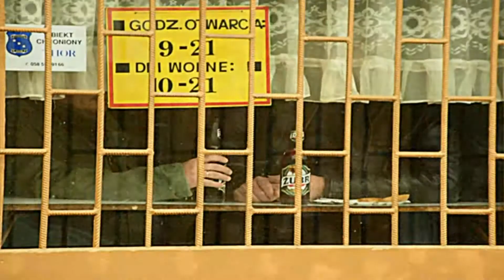Likwidacja asfaltowej nawierzchni na ul. Orkana w Oliwie / StaraOliwa.pl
Likwidacja asfaltowej nawierzchni na ul. Orkana w Gdańsku Oliwie